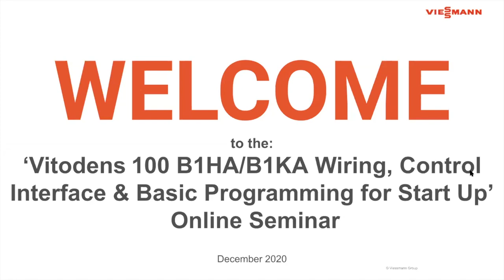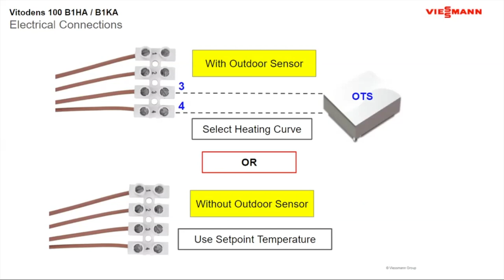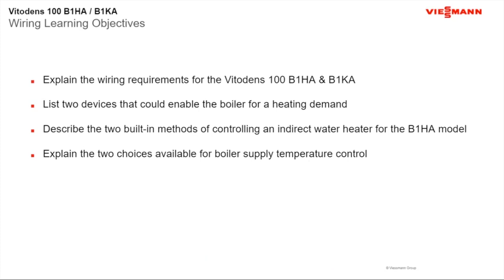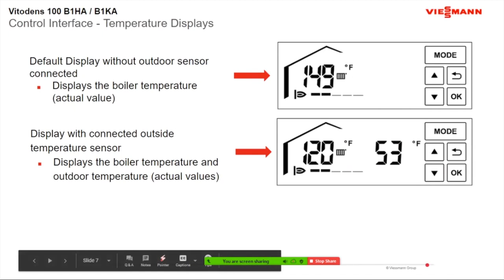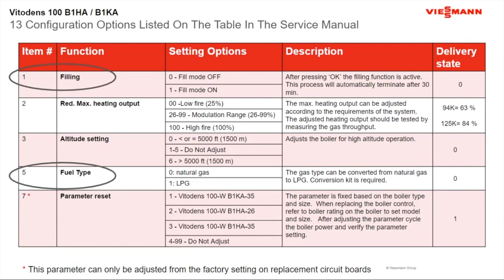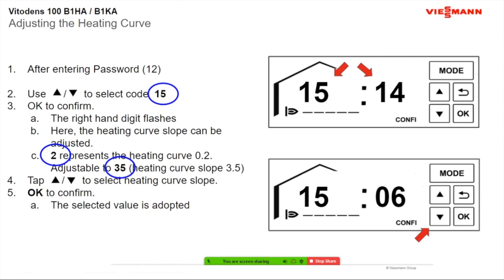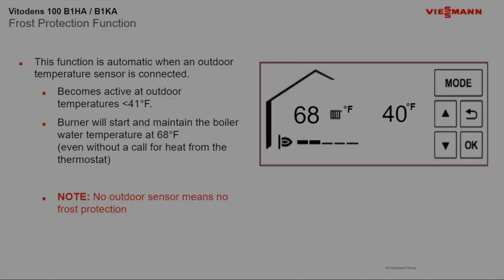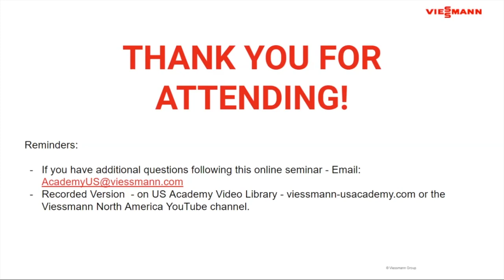Online Seminar: Vitodens 100 B1HA/KA Wiring, Control Interface & Basic Programming - Dec 2020